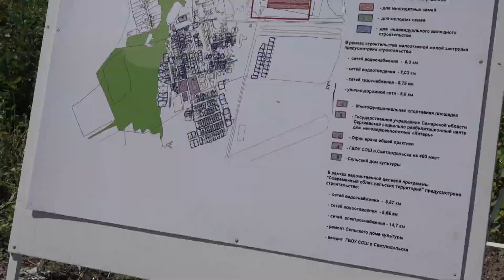Качественно и своевременно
Преображение Светлодольска, о котором мы рассказывали ранее, стало в этом году одним из главных событий в жизни района. Результатом масштабных работ, которые начались в апреле и сейчас полным ходом идут на самых значимых объектах, станут значительные изменения в облике одного из центральных поселений муниципалитета. В минувший вторник с промежуточными итогами реализации государственной программы «Комплексное развитие сельских территорий», в рамках которой проводятся данные преобразования, ознакомился глава района Алексей Веселов и представители Управления заказчика-застройщика, архитектуры и градостроительства.